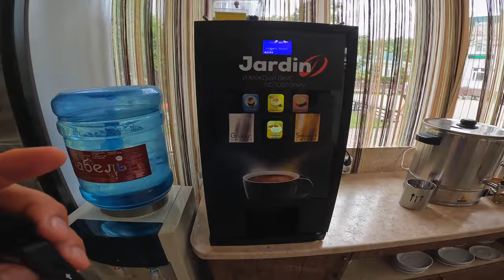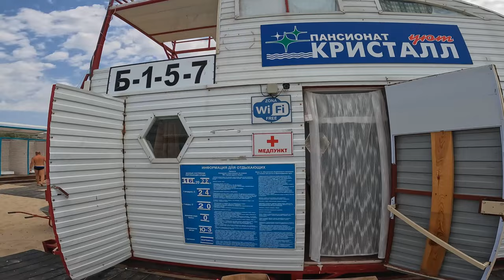АНАПА КРУЧЕ ТУРЦИИ - ПАНСИОНАТ "КРИСТАЛЛ УЮТ" - ВСЁ ВКЛЮЧЕНО ул. Кольцевая 2 тел. 8(918)317-61-18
Пансионат "Кристалл Уют"
г. Анапа ,
ул. Кольцевая ,2
Отдел бронирования
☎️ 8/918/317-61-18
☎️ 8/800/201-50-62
Хештег